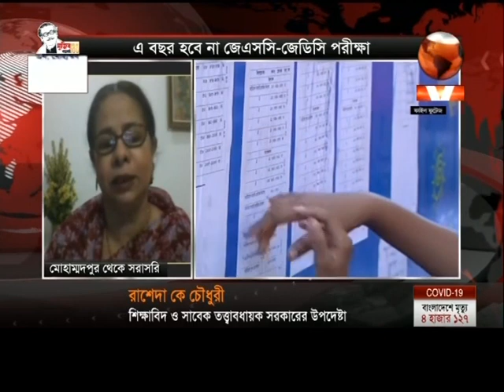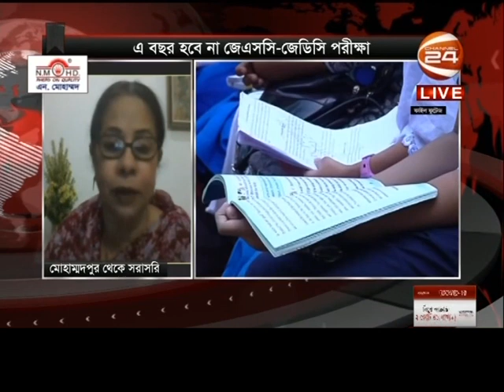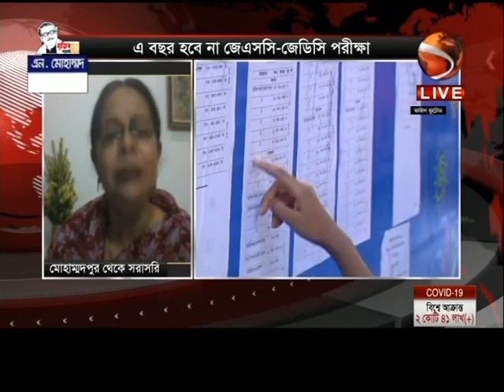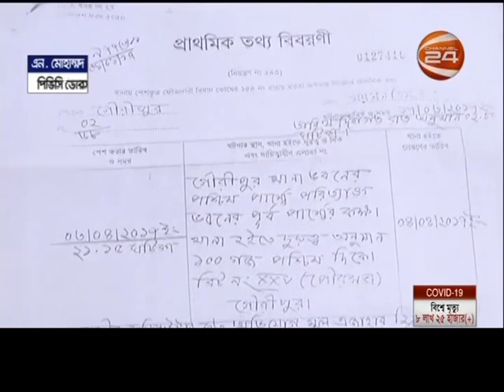News views 24 | 27 August 2020